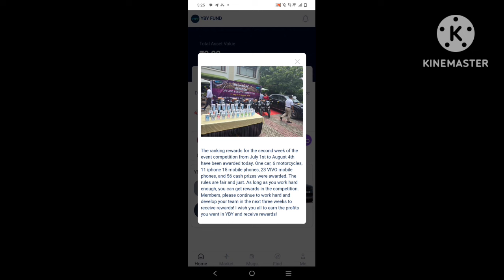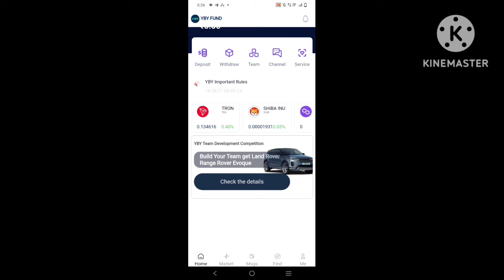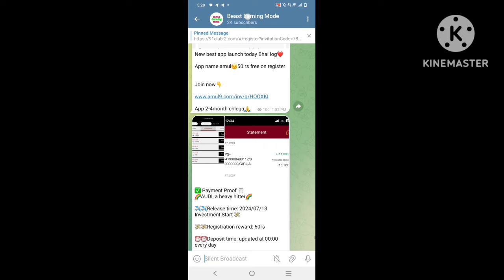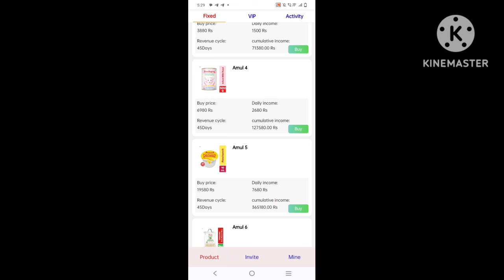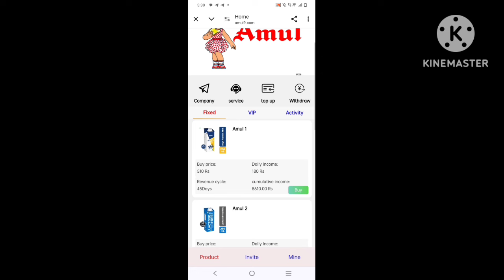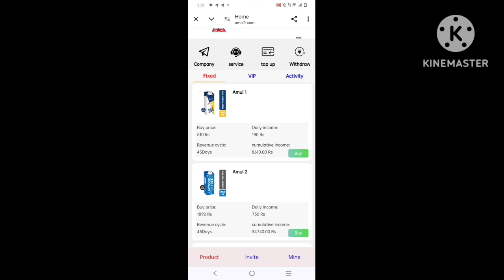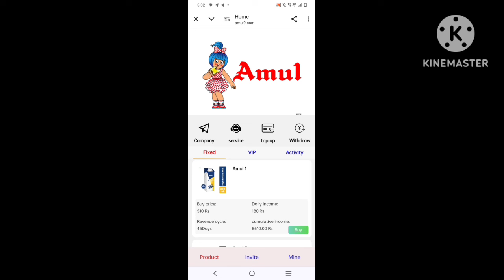Yby fund withdrawal problem || Yby fund app latest news || YBY fund tax pay or not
Yby Fund App Today New Update | Finally Cbi बालो ने पकड़ लिया | Yby Fund App Close Date

yby fund app payment proof
yby fund app real or fake
yby fund app review
yby fund app withdrawal froop
yby fund real or fake
yby trading app
yby fund new update
yby fund
yby fund safe or not
mutual fund
yby fund app se paise kaise kamaye
yby fund earning app withdrawal
yby fund earning app real or fake

Note'-